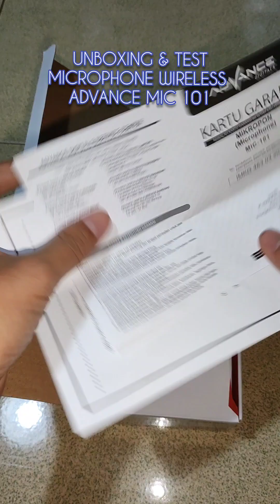Unboxing Sekaligus Test Microphone Wireless Advance MIC-101